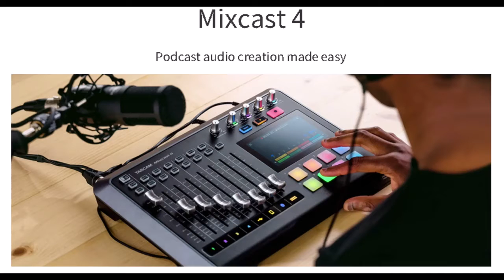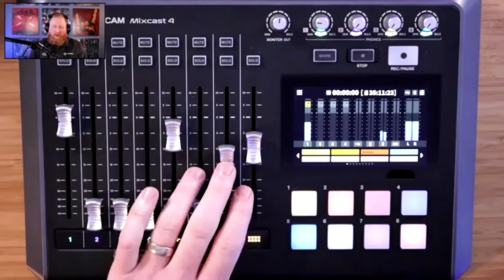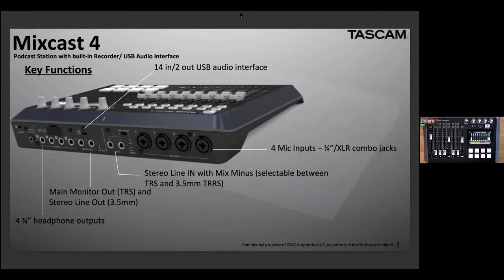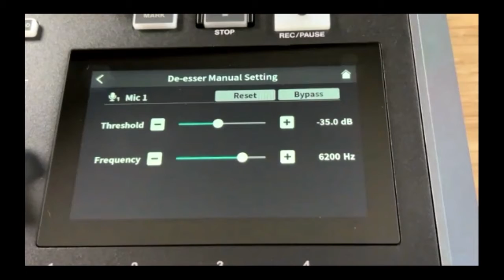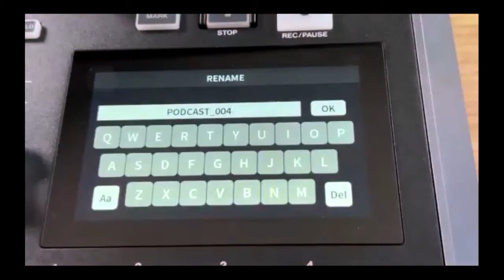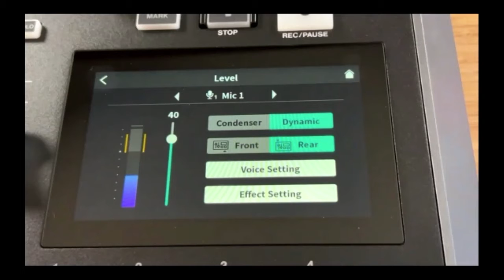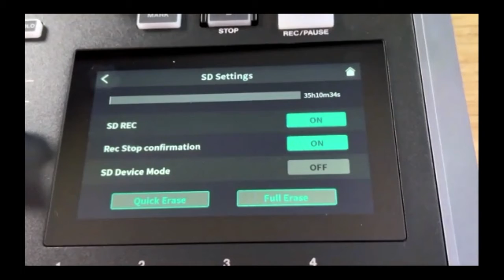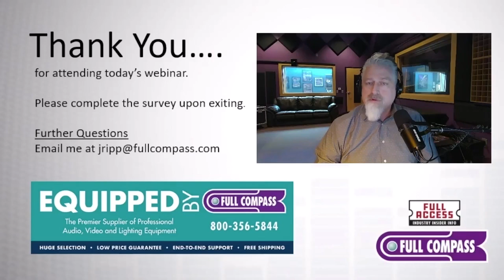WEBINAR: MIXCAST 4 - Podcast Audio Creation Made Easy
The Mixcast 4 makes professional content creation easy. For Podcast creation, live streaming, event production, or voice over, Mixcast 4 will mix and record mic inputs, internal sounds and music via the trigger pads, and external audio input from your phone or PC. Together with the TASCAM Podcast Editor software, a complete solution - including both waveform editing and sound pad control - is provided from pre-production to completion.

and see why we are the premier provider of professional audio, lighting and video gear. Get Equipped!